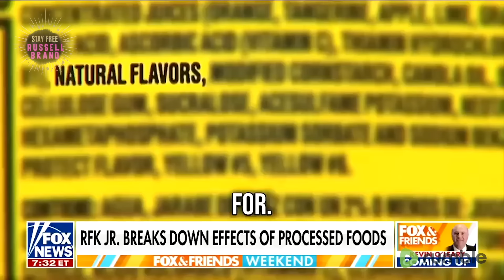I Can’t Believe They Just Allowed This On TV...